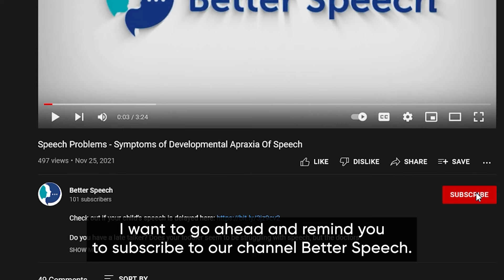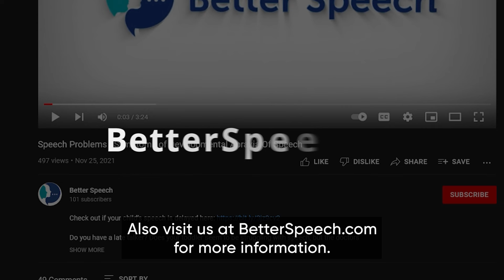What is Early Intervention and Why is It Important?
Unlocking Potential: The Power of Early Intervention Speech Therapy—Key Benefits, Strategies, and Long-Term Impact
1:05 What is Early Intervention?
3:00 Tips and Strategies for Early Intervention